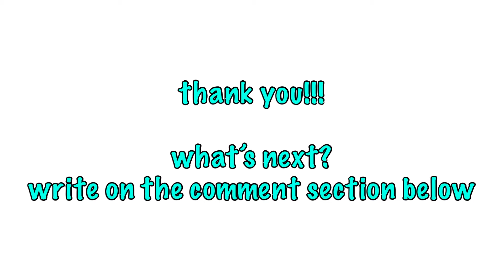MUKBANG KOREAN DUMPLING | Ternyata tidak susah buatnya...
Di video kali ini aku akan kasih tutorial cara buat korean dumpling yang gampang banget! Aku dan Ryan juga akan mukbang korean dumpling plus mie volcano super pedas! Enjoy!

00:00 Intro
00:10 Tutorial how to make korean dumpling
01:58 Mukbang volcano noodle + korean dumpling
03:24 Thoughts on volcano noodle
05:09 Thoughts on korean dumpling
08:27 Habis! Final thoughts

I'm Yosefine, a teacher working in Manado, Indonesia. I make videos about shopee haul, beauty, mukbang, and life experience. I also write some articles on my website/blog